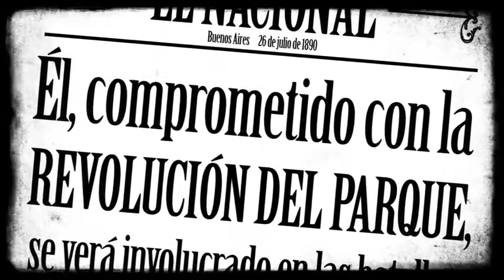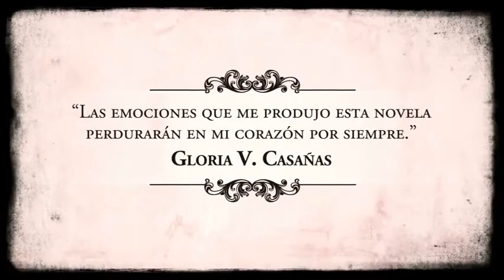Tormentas del pasado de Gabriela Exilart, booktrailer BajaLibros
Una Buenos Aires signada por la Revolución y el sufrimiento de muchos encuentra su contracara en los salones, fiestas y tertulias que nos sumergen en una atmósfera envolvente y encantadora, y en una historia de amor cautivante.